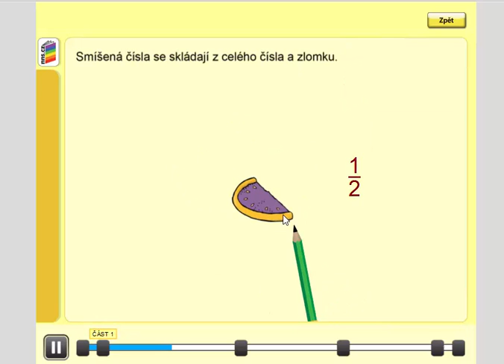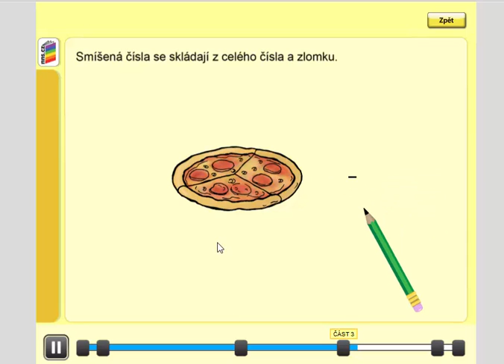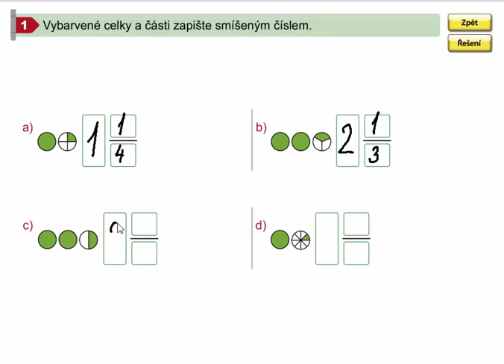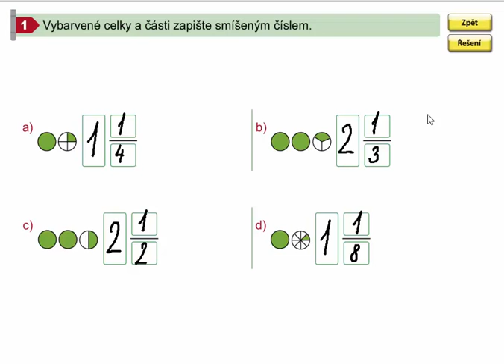Zlomky (smíšená čísla), Matýskova matematika pro 4.ročník, 1. díl, str.59 , cv. 1